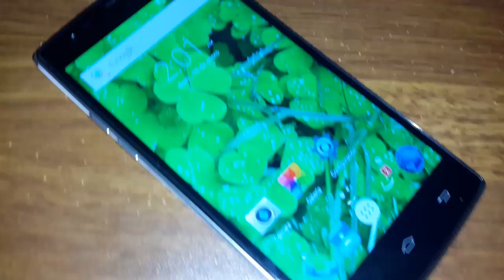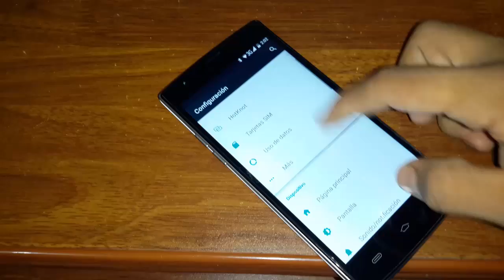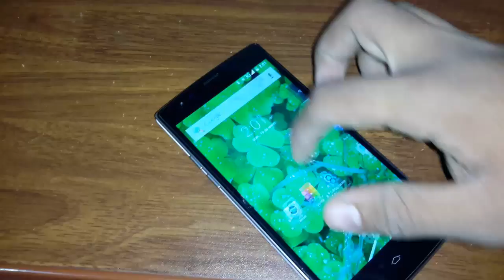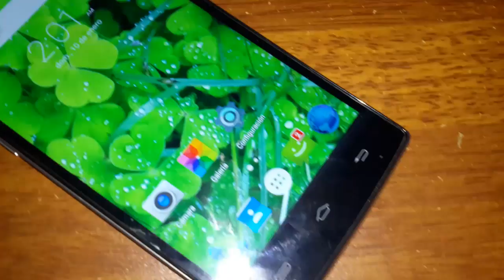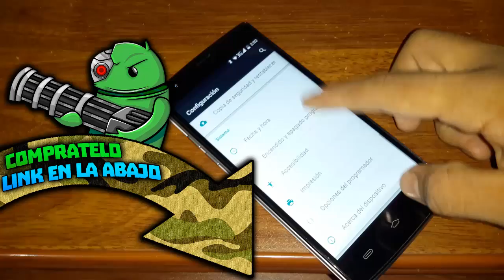Ulefone Paris 5 Inch 2GB RAM Android 5.1 MTK6753 64bit Octa-core 1.3GHz 4G LTE Smartphone